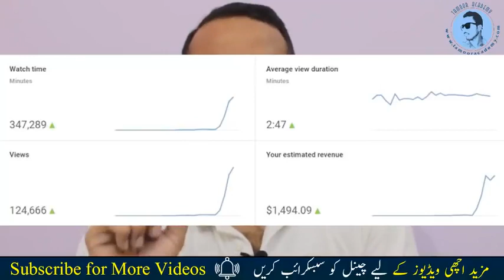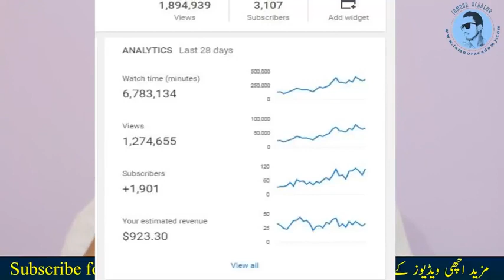How_To_Earn_Money_On_YOUTUBE | Complete_Setup | Hindi_Urdu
ds_Views_in_Pakistan_Complete_Explanation_in_Urdu_Hindi